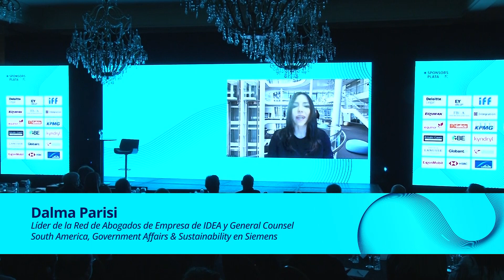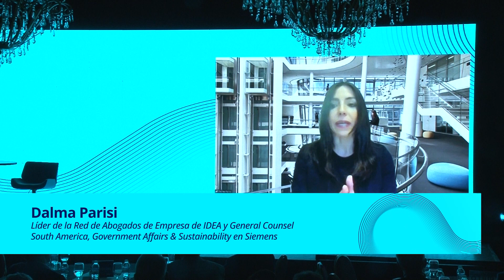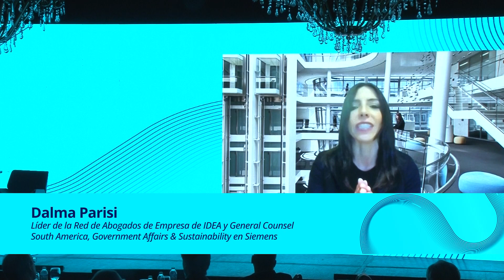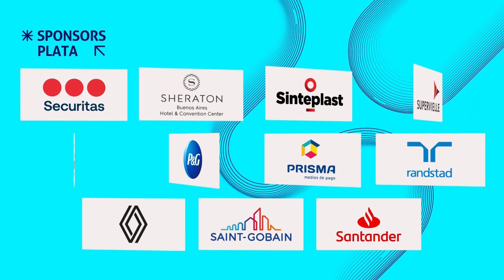Encuentro de AbogadosDeEmpresaIDEA 2023 – Palabras de Bienvenida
Palabras de Bienvenida:

Dalma Parisi, Líder de la Red de Abogados de Empresa de IDEA y General Counsel South America, Government Affairs & Sustainability en Siemens

Paula Altavilla, Presidente de IDEA y Country President Argentina, Uruguay, Paraguay de Schneider Electric

AbogadosDeEmpresaIDEA 2023
14 de septiembre – Sheraton Buenos Aires Hotel & Convention Center